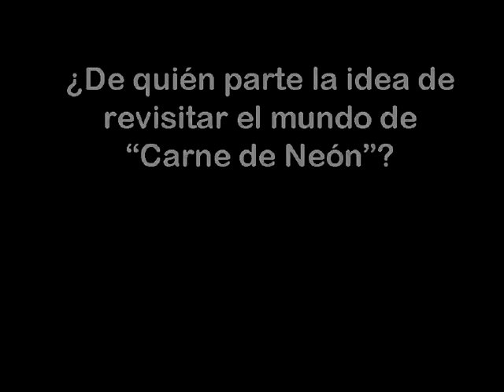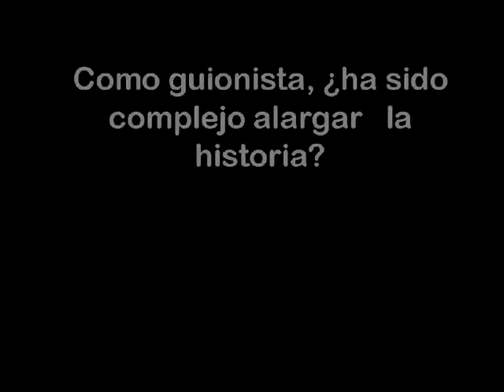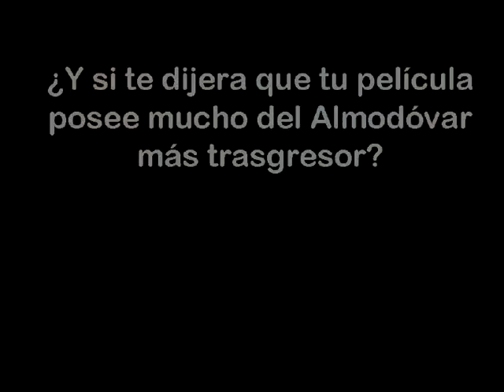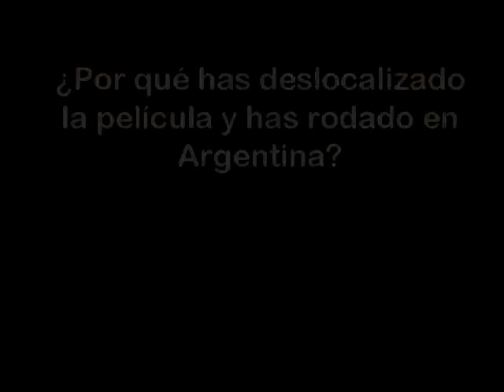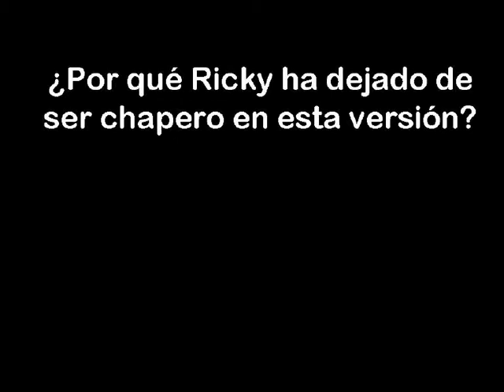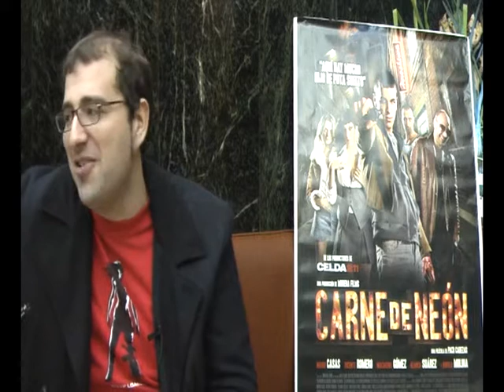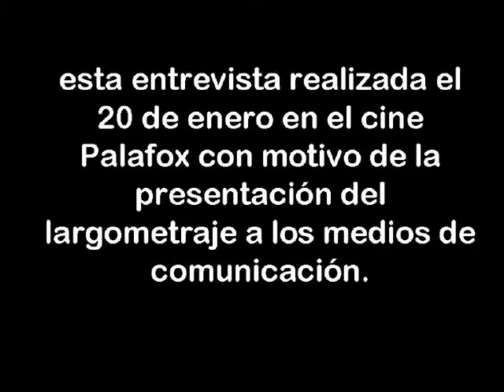PACO CABEZAS-ENTREVISTA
Entrevista realizada el 20 de enero en el cine Palafox con motivo de la presentación del film "Carne de Neón" a los medios de comunicación.